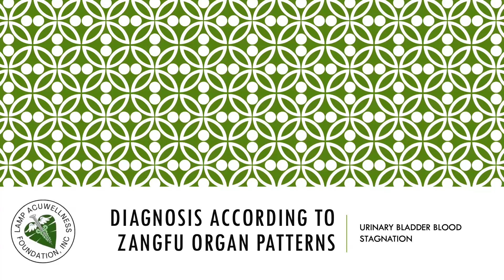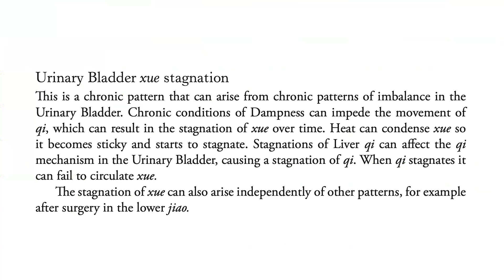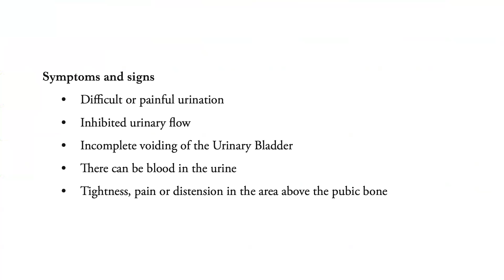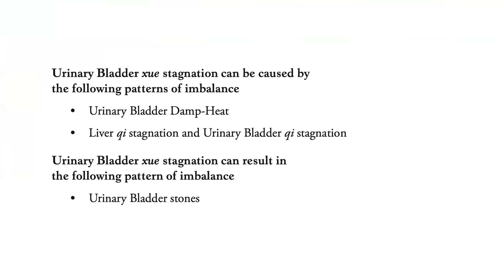URINARY BLADDER BLOOD STAGNATION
Dysuria refers to pain when you urinate. Individuals with dysuria usually describe it as a burning sensation. Dysuria is most often caused by a urinary tract infection (UTI). Dysuria can affect anyone of any age, but it is most common in women. Treatment for dysuria depends on the underlying cause.